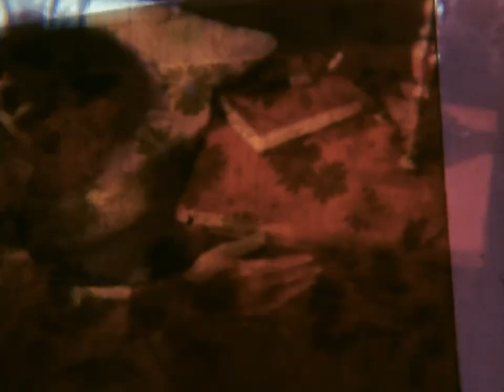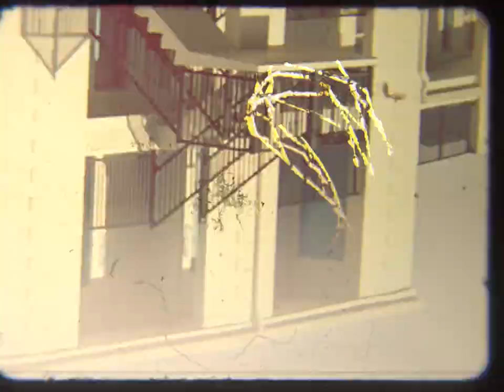My Fathers Canon Official Music Video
Video edited and produced by Claire Maske

She had this idea of making the video with found footage she had found through the archives at her school in Boston. I fell in the love with the artistic direction she took that adds this layer of the day to day anxiety with the imagery and tone she chose.

Song mixed recorded by Alex Tobin & Maggie Heeren at La Luna Recording & Sound in Kalamazoo, MI
Mastered by Anna Jean Frick